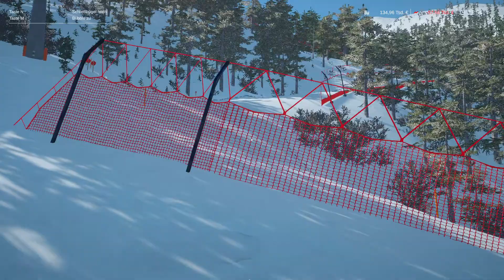Winter Resort Simulator 2 / Mein traumhafter Skitag in Pfelders 🎿 (Südtirol)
In dieser Folge besuchen wir das Skigebiet Pfelders als Gast und schauen uns an, was das Skigebiet außer einer grandiosen Aussicht, alles zu bieten hat. Schließlich kostet unsere Tageskarte 41 Euro. Man sieht aber das Skigebiet wird von der Bevölkerung gerne besucht...

Aktuell in Pfelders geöffnet:

Alle Gasthäuser geöffnet!

Aktuell 4 von 4 Lifte in Betrieb
Aktuell 14 von 14 Pisten geöffnet

Pistensperre täglich von 17 Uhr bis 8:00
Achtung Lebensgefahr - Pistenrauben am Seil

Liftstatus:
✅Grünboden Express - 6er Sessellift
✅Karjochbahn - 8er Sessellift
✅Gampenlift - Schlepplift
✅Zeppichel - Schlepplift
Kinderland:
✅Murmis Kinderland
Pistenstatus:
✅Piste 1 - Gampen 1
✅Piste 2 - Gampen 2
✅Piste 3 - Gampen 3
✅Piste 4 - Zeppichel
✅Piste 5 - Verbindung Lärchenwald
✅Piste 6 - Grünboden 1
✅Piste 6a
✅Piste 7 - Verbindung Gampen
✅Piste 8 - Grünboden 2
✅Piste 8a
✅Piste 9 - Karjochpiste
✅Piste 9a - ObereBöden
✅Piste 10 - Wand
✅Piste 10a - Böden Trainingspiste

𝗗𝗶𝗲 𝗠𝗮𝗽 "Pfelders - Südtirol"

𝒆𝒖𝒆𝒓 𝑴𝒂𝒓𝒌𝒖𝒔